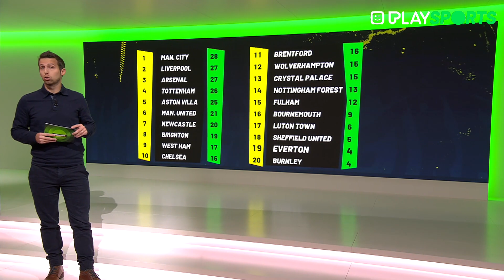De grootste puntenaftrek in de geschiedenis van de Premier League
door het niet naleven van de 'Profitability and Sustainability Rules' van de Premier League. De Toffees kregen een straf van tien punten aftrek, waardoor ze pardoes op plek 19 in de tussenstand belanden. Philippe Crols legt uit hoe het zover is kunnen komen én raakt even aan hoe Chelsea en Man. City ook nog in vieze papieren zitten.